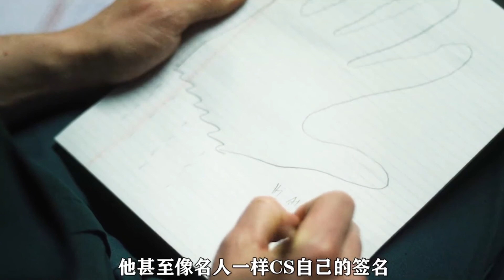史上最变态的食人恶魔，汉尼拔原形人物，改编自真实事件！美剧《食人魔达摩》monster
简介：凭《美国犯罪故事》赢得艾美奖的创作者带来新剧《怪物：杰夫瑞·达默的故事》，探讨达默令人发指的骇人真实罪案，以及这位美国史上最恶名昭彰的连环杀人犯如何利用美国多重制度崩坏，在十多年间明目张胆地杀人如麻。